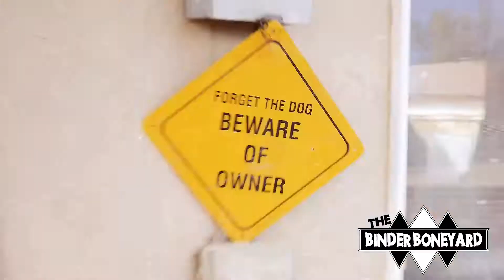We are The Binder Boneyard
1 minute commercial highlighting our shop and what we do.